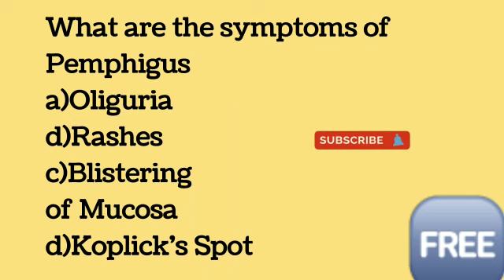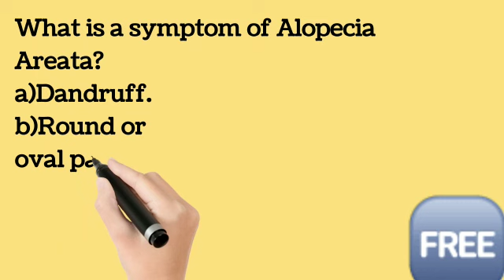nursing MCQ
Video from Shakeel Ahmed